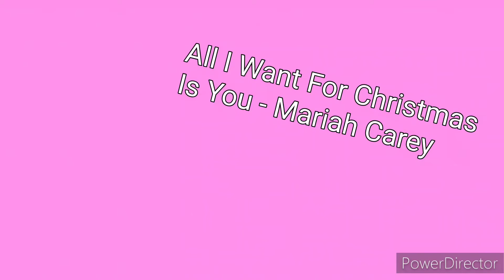I'M SO HYPED UP FOR TOMORROW!!!